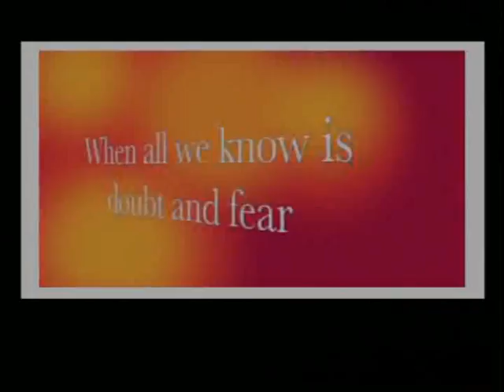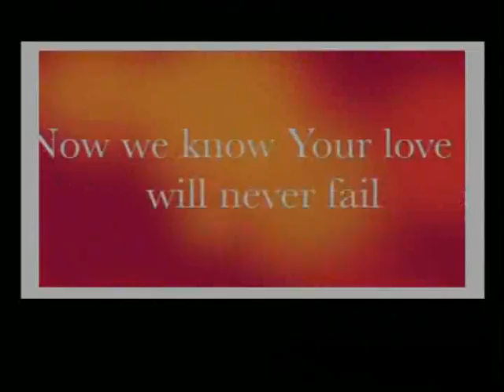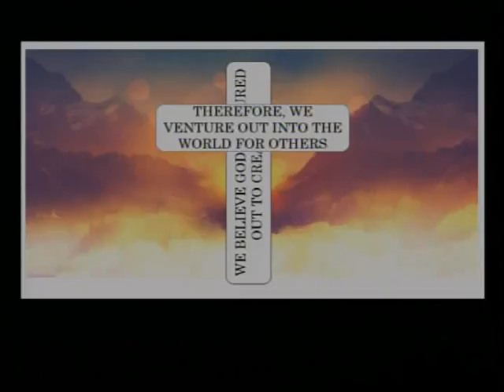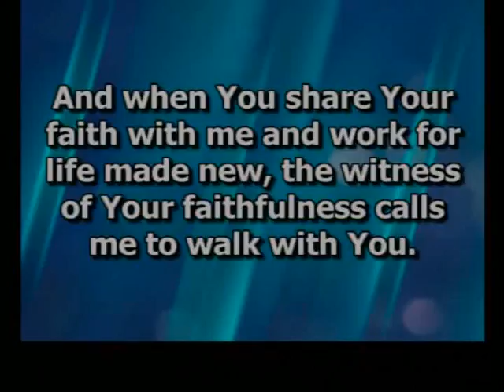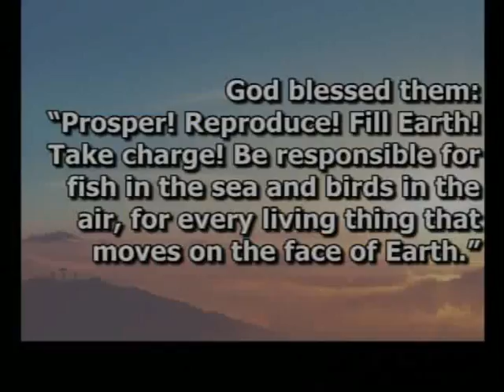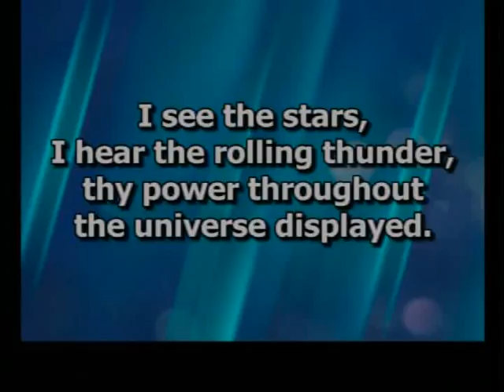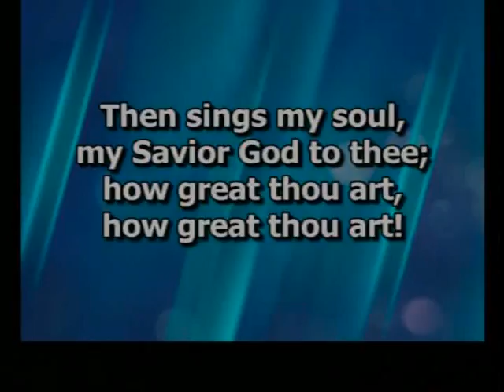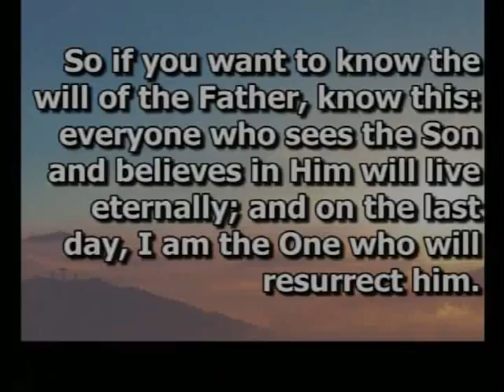October 23, 2016